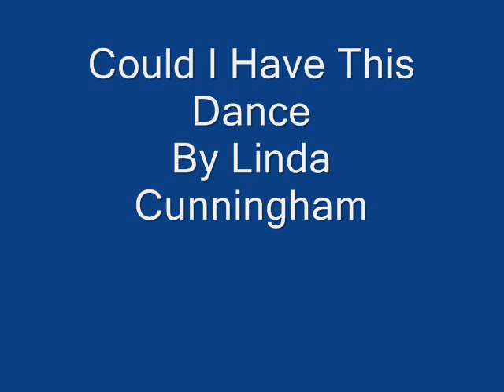Could I Have This Dance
By Linda Cunningham